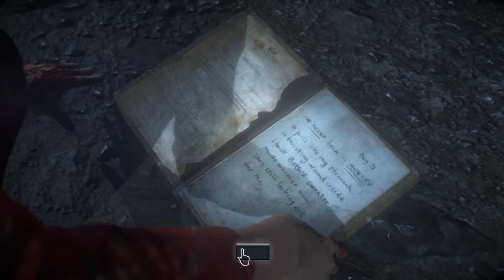Until Dawn™ where's hannah